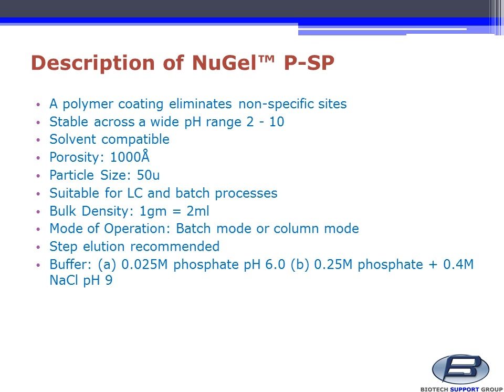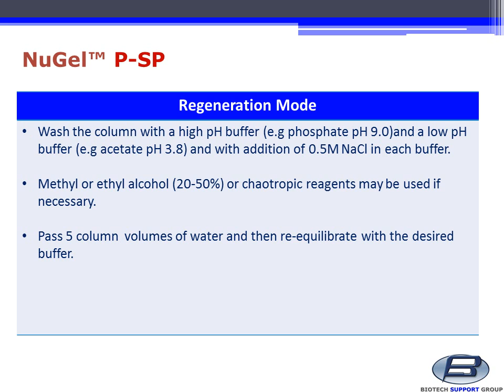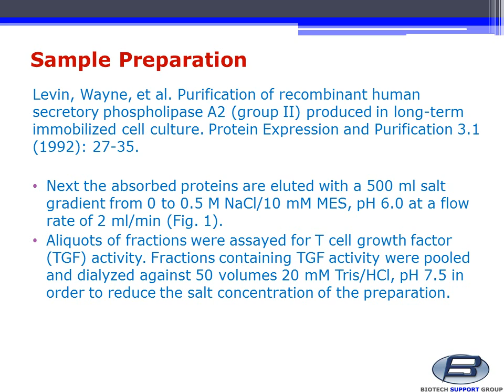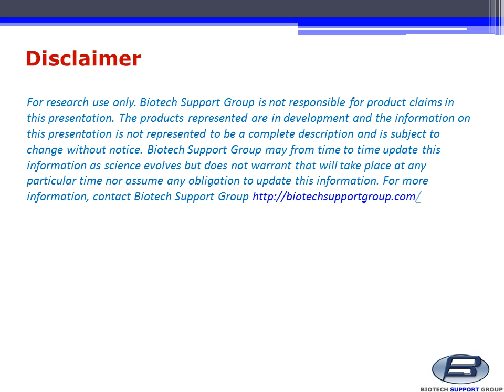Biotech Support Group NuGel™ P SP Strong Cation Exchange Support Sample Preparation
Large Scale Chromatography Media for Proteins
Up-stream purification of biomolecules in biotechnological industries